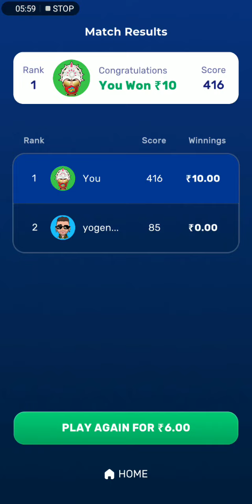Rush, ludo hacked tricks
Rush winning trick
Join me on RUSH to play exciting games online and WIN real CASH daily. Get ₹50 FREE on Signup!